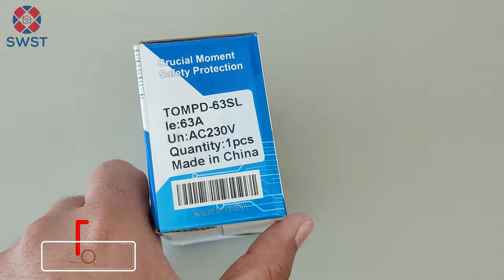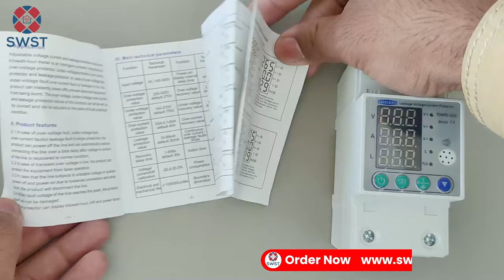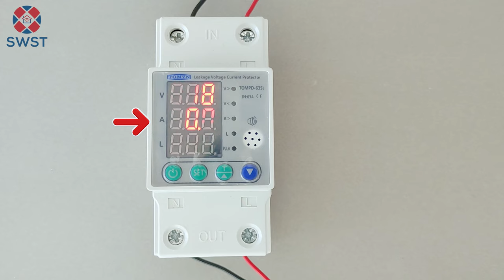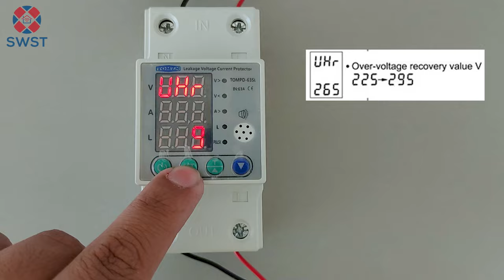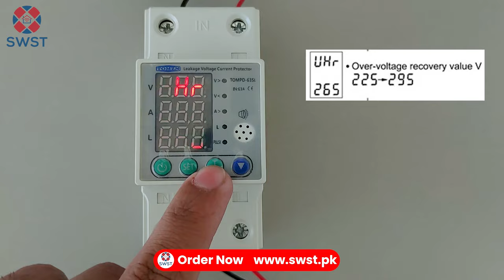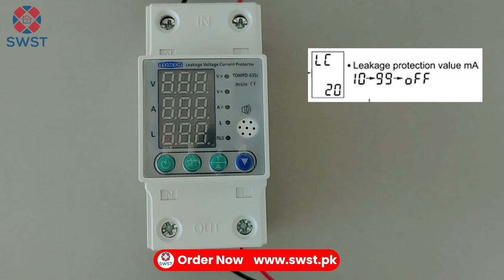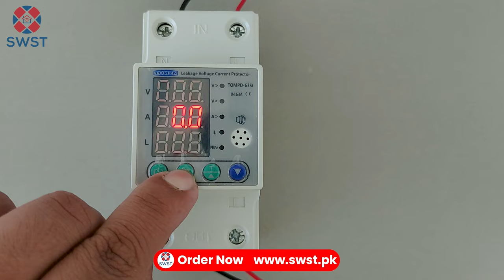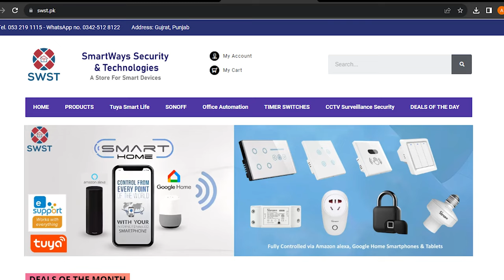TOMZN 5in1 2nd Gen Over And Under Voltage Protector | Protect Your Electronics | TOMPD-63SL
In this video, we’re reviewing the TOMZN 5in1 2nd Gen Over and Under Voltage Protector! This handy device can automatically cut off power in case of undervoltage, overvoltage, overcurrent, or leakage!  It even reconnects when everything is safe again!   We’ll show you the features of the protector and how it works to keep your electronics safe from power surges and other electrical problems.

Rated voltage: AC220V+-10% 50Hz/60Hz

This Protector can cut off L and N at same time.

Frequency: 50Hz/60HZ
Function:
1. Under voltage protection 140V-210V (adjustable) (default: 170V)
2. Over voltage protection 230V-300V (adjustable) (default: 270)
3. Over current protection 1A-63A (adjustable) (default: 63A)
4. Reconnect time (delay on time): 1s-500s (default: 30s)
5. Electric leakage protection:10-99mA
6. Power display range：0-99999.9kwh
7.Voltage/current/kW calibration: -9.9%-9.9%
8. Voltage meter
9. Ammeter
10. Energy meter
11. Reconnect when voltage and current back to normal